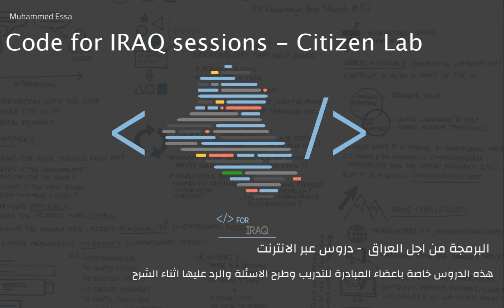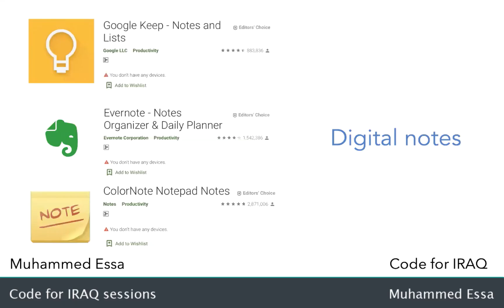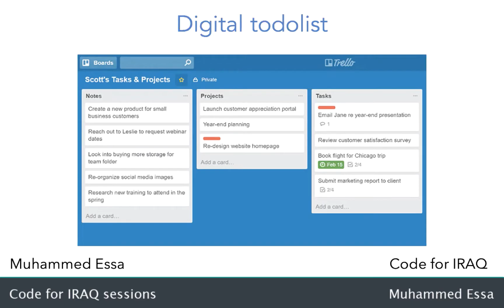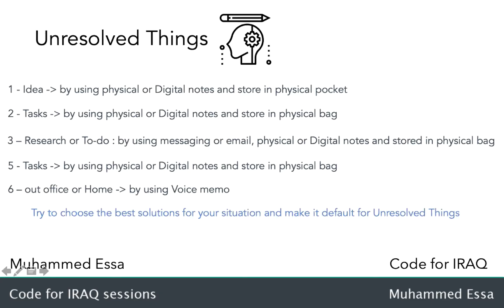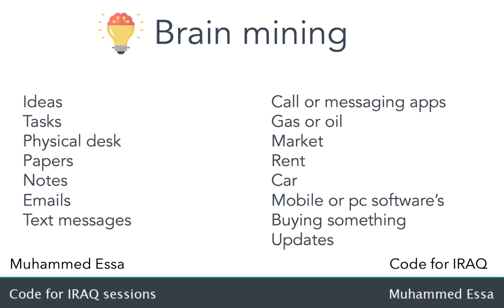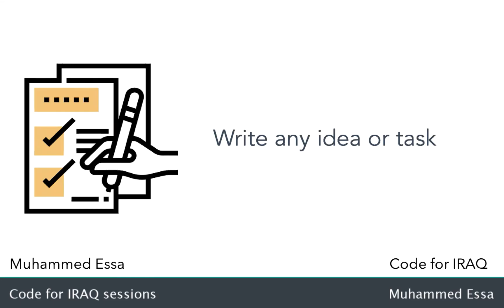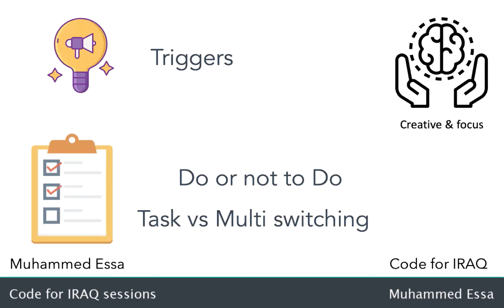9 Time management ادارة الوقت